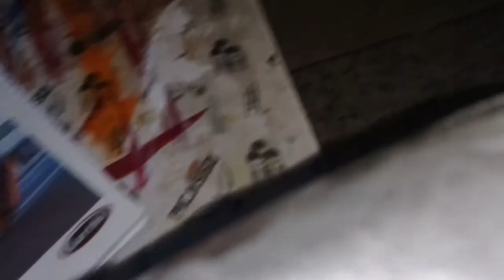Rainy insects which come out of the ground in the rainy season-part 1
Aj wildlife videography

Female German Shepherd Puppy Dog